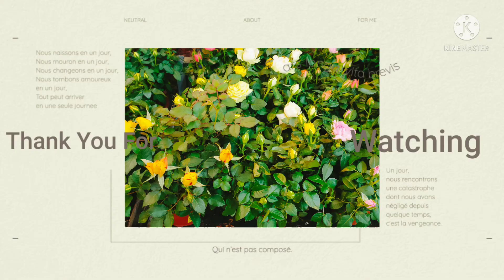Cheaper flowers for Chinese New Year!